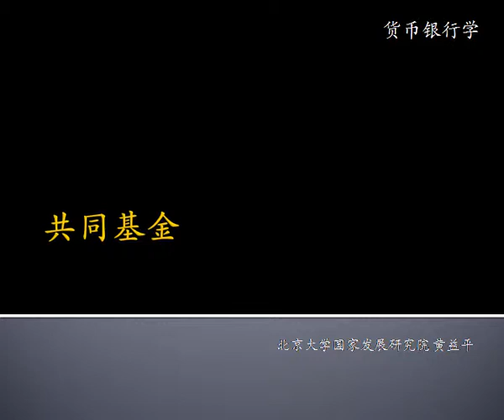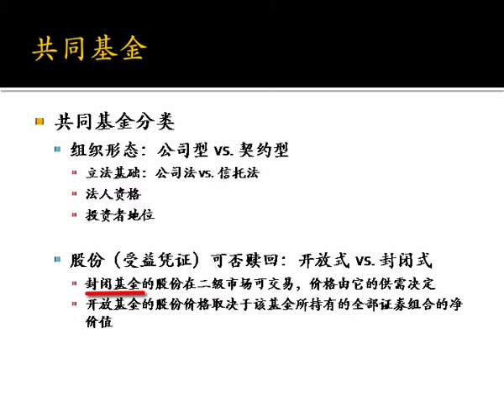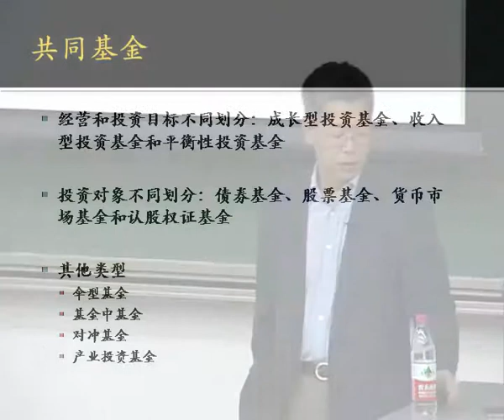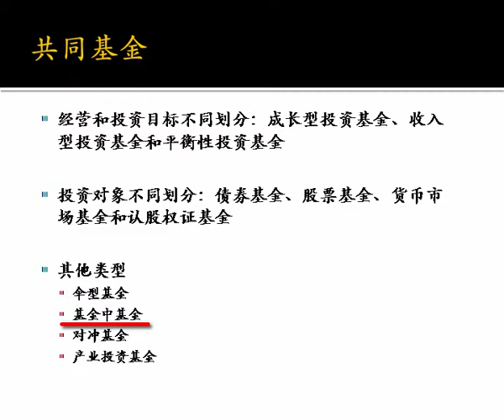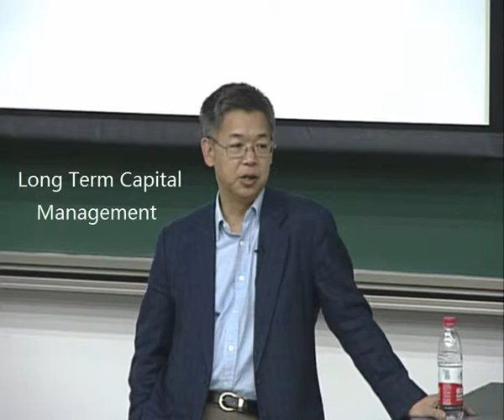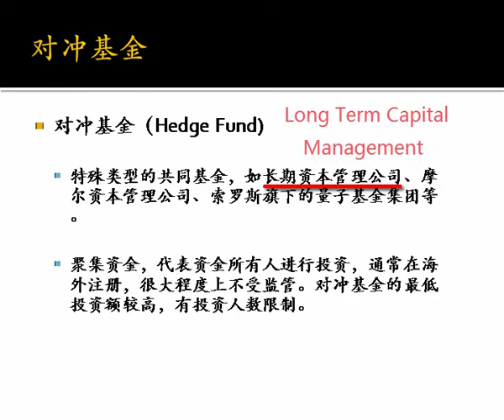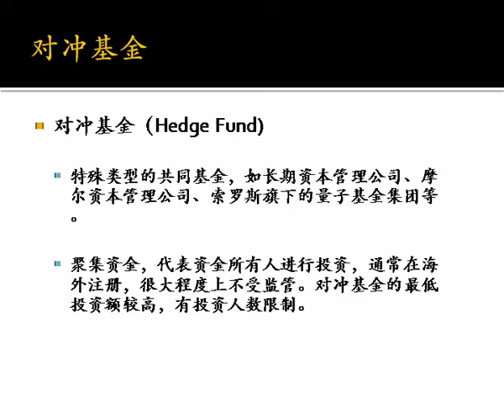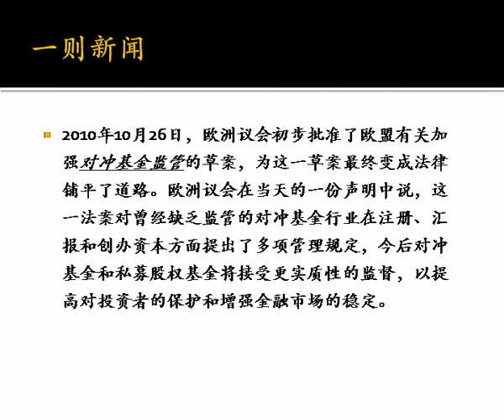共同基金 - 金融精品课 - 北大公开课 Mutual Fund - Peking University open course